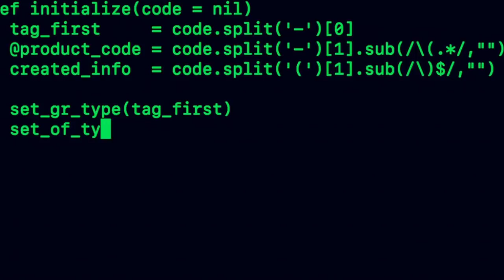Indian Defense Minister Admit Indian Failure in Parliament create new development